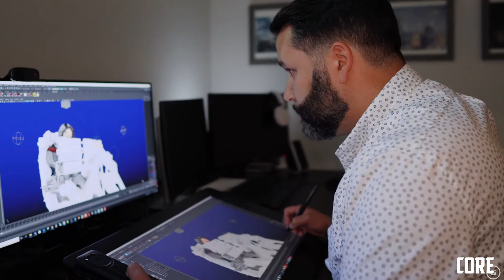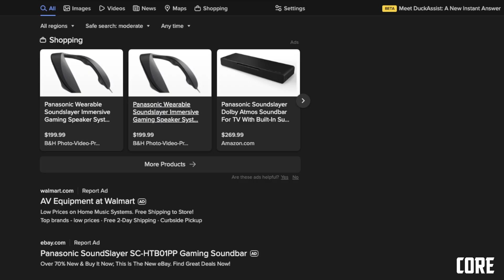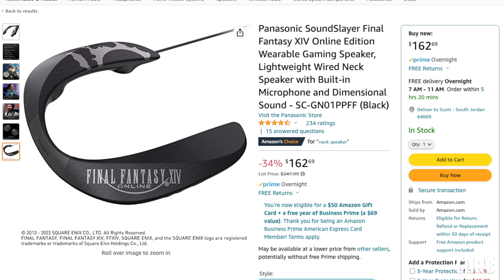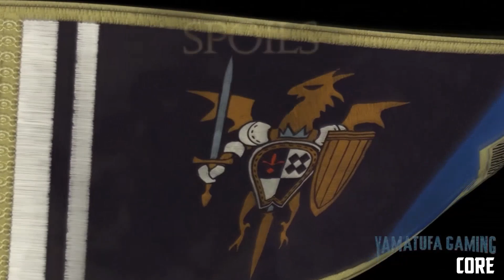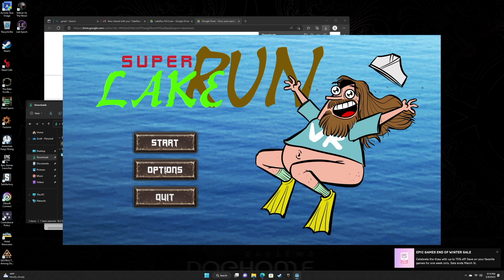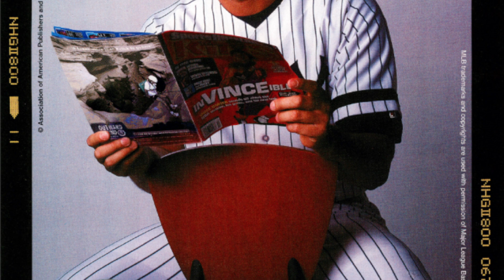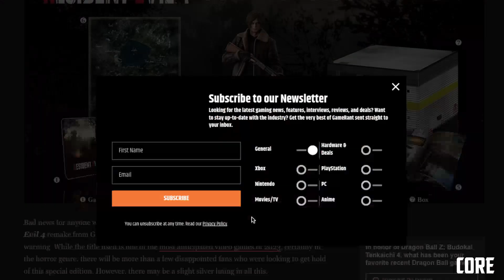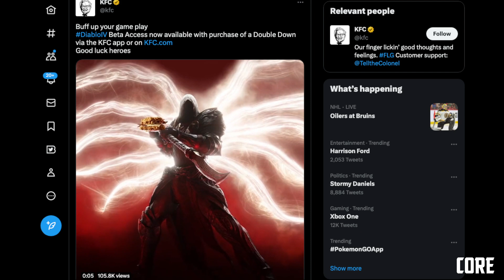CORE 356: Penguins with Knives - PART 1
Starfield got delayed again, but this time it should stick. We get into the whys and whats and what we want out of that game come Sept. Also, comfort games and which ones we return to over and over. ALL the games we played, plus a Dear Martha. Plus Suicide Squad delays, RE4 remake weirdness, Epic getting more indie friendly, PSVR2 reviews, Diablo IV and chicken, and LOTS more!